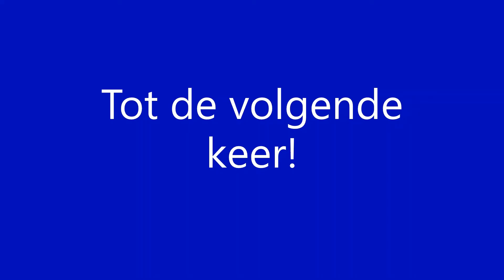Vertrek NMBS Klassiek Motorstel richting Flèmalle-Haute op station Liège-Guillemins [27-2-2020]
Departure NMBS Classical Twin towards Flèmalle-Haute at station Liège-Guillemins [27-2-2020]